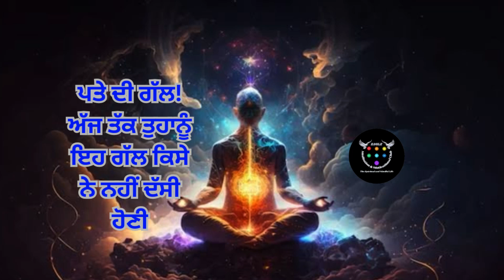ਪਤੇ ਦੀ ਗੱਲ! ਅੱਜ ਤੱਕ ਤੁਹਾਨੂੰ ਇਹ ਗੱਲ ਕਿਸੇ ਨੇ ਨਹੀਂ ਦੱਸੀ ਹੋਣੀ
Eagle Meditation & Motivational Club is a name among millions who struggled, failed and surged ahead in search of success, happiness and contentment. Just like any middle class guy, he too had a bunch of unclear dreams and a blurred vision of his goals in life. All he had was an undying learning attitude to hold on to. Rowing through ups and downs, it was time that taught him the true meaning of his life.
this a meditation channel, we want to change your life. if you have any problem in your life. you can join us on youtube, facebook, twitter and instagram. we will be help you about your problems.
so, don't worry about the your bad time. you can change your life now with help of meditation. this is not your fault, this is your aura's problem. your aura is not good. because your think very badly. never hate your self.

Spirtual mantra meditation
VP Goel Astrology Classes
Powerful meditation mantra
Positive psychology
Sakaratmak motivation
Positive thinking in life
Motivational speech positive thinking
Positive mental attitude
negative thinking motivation
har prosperity meditation
Har Meditation
Powerful hindu mantras for success
night mantra for success
maha mantra for success
kadwa sach motivation
japji sahib
rehras sahib
sukhmani sahib
chaupai sahib
kirtan sohila
dukh bhanjani sahib
japji sahib da path
rehras sahib path fullgh
chaupai sahib path
japji sahib fast
punjabi natak
ardas
japji sahib path
mool mantra
jaap sahib
balkar ankhilaHigh
rehas sahib fastHigh
dukh bhanjani sahib path
nitnem
ardas sahib
sohila sahib
rara sahibHigh
rehrasHigh
kirtan sohila path
nitnem fast
rehras sahib path
asa di vaar
kartar ramla
1 T-Series
 Official channel of the Indian record label and movie studio T-Series
2 MrBeast
3 Cocomelon
 Animated nursery rhymes by US-based company Treasure Studio
4 Sony Entertainment Television India
  Sony Entertainment Television in Hindi
5 Kids Diana Show
  Kid-oriented vlogs, reviews, and role-playing content by 8-year-old Ukrainian-American YouTuber Eva Diana Kidisyuk
6 PewDiePie
  Swedish YouTuber Felix Kjellberg's comedy and gaming channel
7 Like Nastya
  Stories and role-play for kids by 9-year-old Russian-American YouTuber Anastasia Radzinskaya
8 Vlad and Niki
  Child-oriented vlogs and role-play by 9- and 7-year-old YouTubers Vladislav and Nikita Vashketov
9 Zee Music Company
  Official channel of Indian music company Zee Music Company (ZMC)
10 WWE
  Official channel of World Wrestling Entertainment,
trendingvideoso, don't worry about the your bad time. you can change your life now with help of meditation. this is not your fault, this is your aura's problem. your aura is not good. because your think very badly. never hate your self.

Sandeep Maheshwari.
Dr Ujjwal Patni.
Him-eesh Madaan.
JeetFix.
Motivational Wings.
Mann ki aawaz Motivation.
GVG Motivation.
Sanaki Motivation.